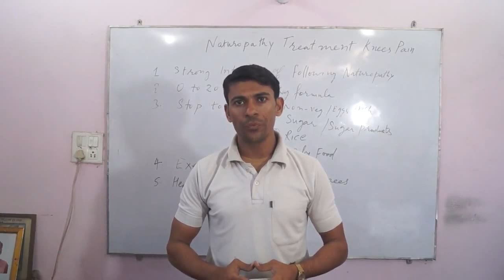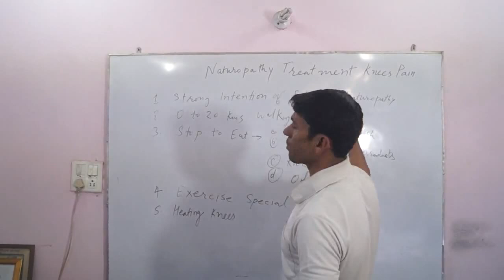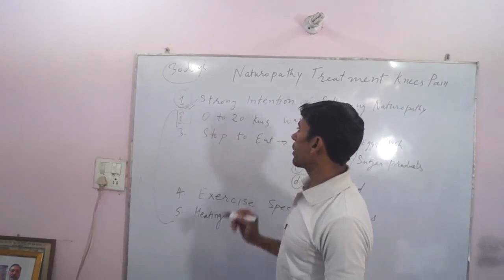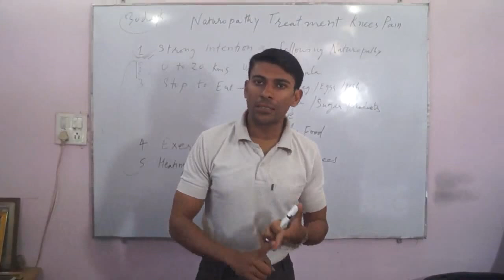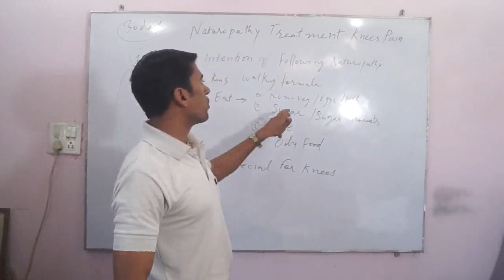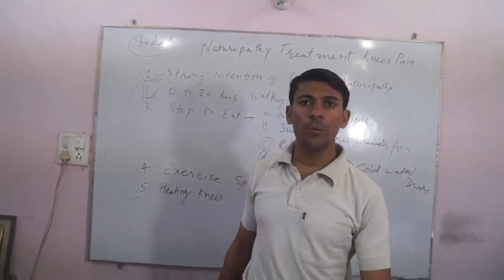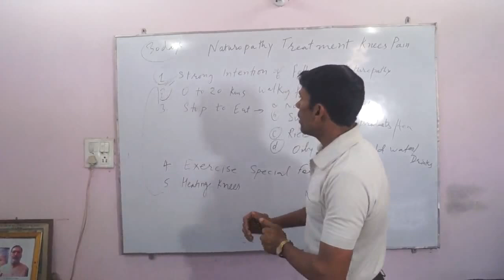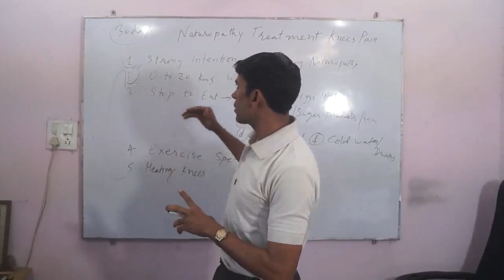Naturopathy Treatment of Knees Pain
Recently, I received call from Mumbai from one of my devotee who is interested to treat his knees pain through naturopathy. So, I have made this video.